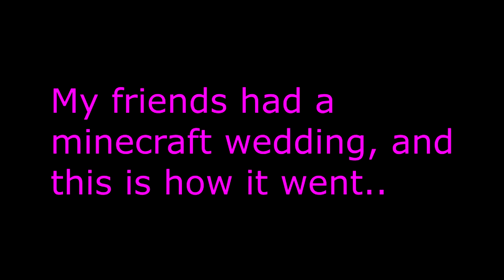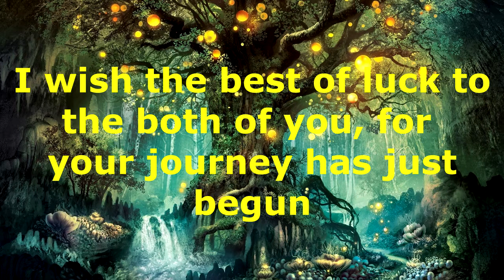My Friends Had a Wedding In Minecraft!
New World by KIRA